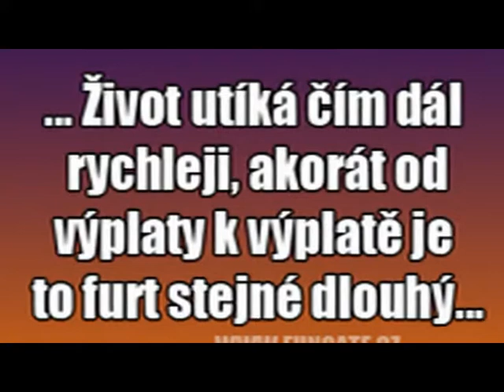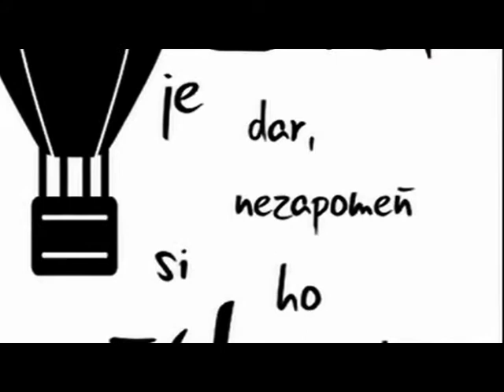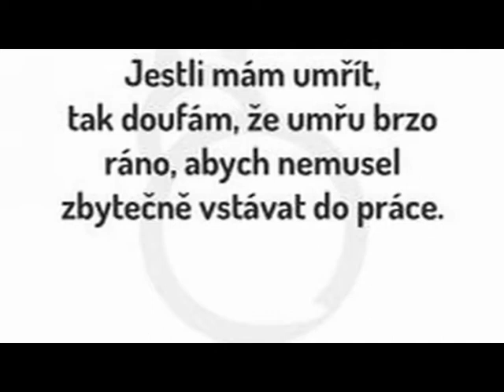ČAS JE KRÁL text V TOMÍN hudba EAGLES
A NIKDO HO NEZASTAVÍ